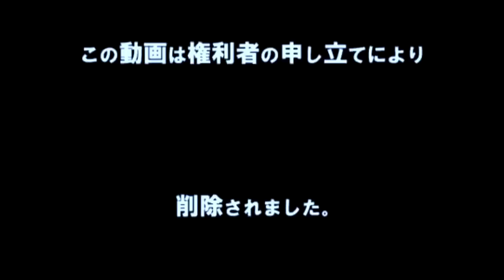Oshama Kirbychamble!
This is a reupload from Ricemaster (RIP his channel)